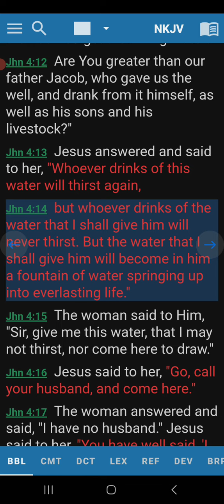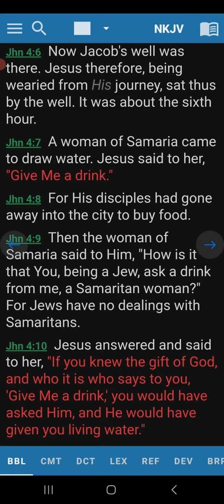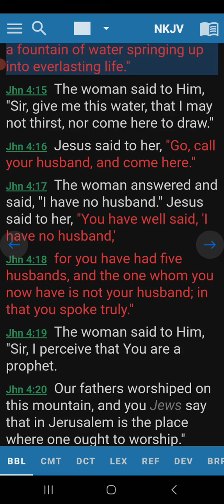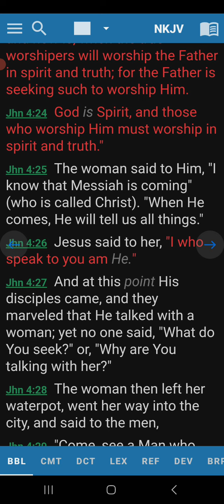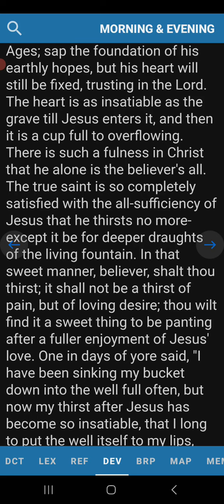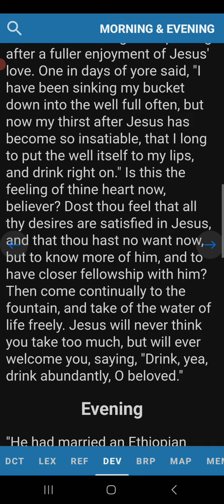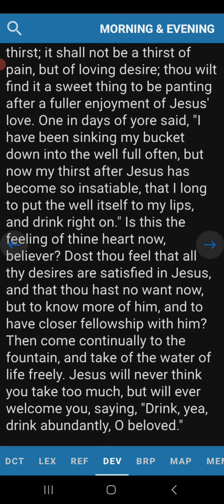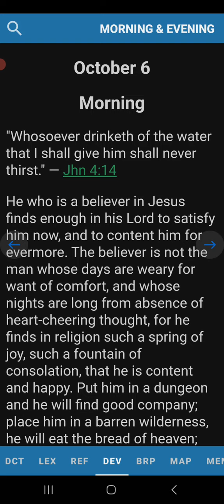Morning Devotion John 4:14